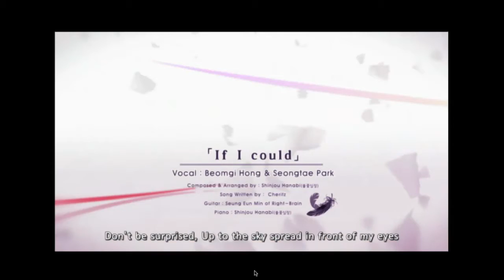Nameless ~The One Thing You Must Recall~ 03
Totally forgot to post this on time. Oops. Up now!

Chopsticks to choose sleeping arrangements; my frustrations at the idiocy of the dolls; and the chaos of the new music teacher. Oh, what could possibly go wrong?